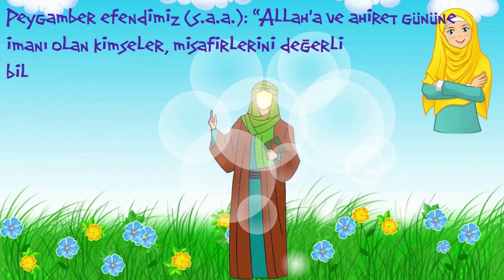Neden misafirlerimize değer vermeliyiz? (Misafirperverlik)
Hz Peygamber Efendimiz (s.a.a.) misafirlerine çok saygı duyardı. Evine misafir geldiğinde onu münasip bir yere oturur ve onunla sevgiyle konuşurdu.

Peygamber Efenidmiz (s.a.a.): "Allah'a ve ahiret gününe imanı olan kimseler misafirlerini değerli bilmelidirler" diye buyurmuştur.